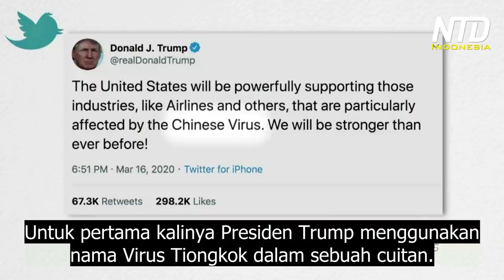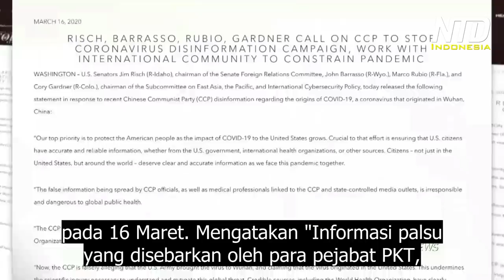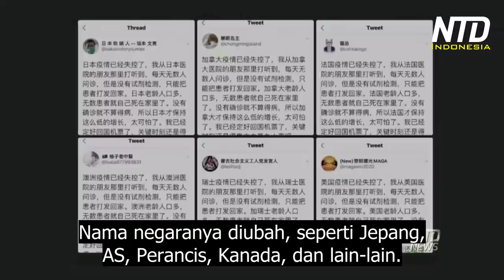Suatu Perang Bentuk Lain Terkait COVID-19, Sedang Terjadi antara AS - Tiongkok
Dengan dunia yang sedang berperang melawan virus korona, sebuah perang bentuk lain sedang terjadi, yakni perang nama.

Untuk pertama kalinya Presiden Trump menggunakan nama Virus Tiongkok dalam sebuah cuitan.

Dan juru bicara untuk Kementerian Luar Negeri Tiongkok, Geng Shuang, merasa tidak senang. Dia menyebutnya sebagai stigma terhadap Tiongkok, mengatakan bahwa rejim Tiongkok menolaknya dengan kuat.

Hal ini muncul karena banyaknya bukti bahwa rejim Tiongkok berupaya untuk mengubah cerita. Ketika jubir Kementerian Luar Negeri Tiongkok, Zhao Lijian, memposting sebuah video, mengklaim bahwa virus tersebut tidak berasal dari Tiongkok, namun adalah dibawa masuk oleh militer AS.

4 senator dari Partai Republik telah menyerukan kepada Partai Komunis Tiongkok atau PKT, untuk berhenti menyebarkan informasi palsu, mengenai asal muasal wabah virus korona.

Sebuah pernyataan bersama dari senator Jim Risch, John Barrasso, Marco Rubio, dan Cory Gardner, pada 16 Maret.

Mereka menyerukan kepada Tiongkok untuk bergabung dengan komunitas internasional, untuk melawan pandemi global.

Banyak siswa Tiongkok di luar negeri, mengandalkan berita dari Tiongkok daratan, namun beberapa laporan telah menjadi menonjol.

Sebuah postingan berjudul situasi epidemi di beberapa negara tertentu telah menjadi tak terkendali, menyebar luas di platform percakapan berbahasa Mandarin, dan menyerukan kepada para siswa Tiongkok di luar negeri, untuk kembali.

Namun postingan itu memiliki pola, postingan yang sama bisa terlihat menyebar di banyak platform, namun dengan sedikit perubahan.

Nama negaranya diubah, seperti Jepang, AS, Perancis, Kanada, dan lain-lain.